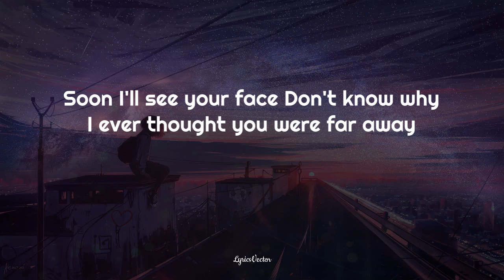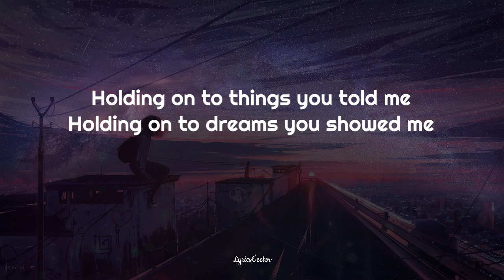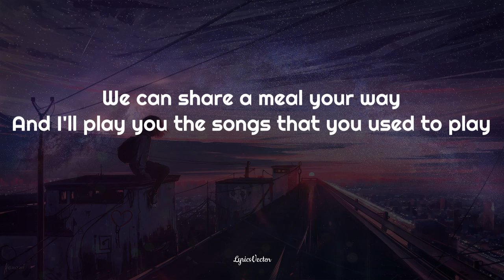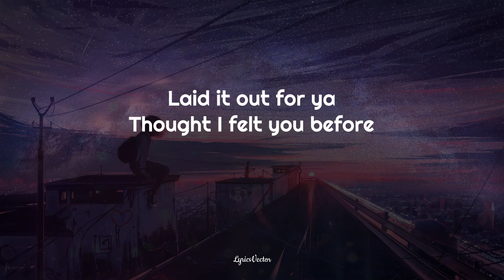Kehlani - Altar (Lyrics) 🎧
Now Playing! 🎧
Song:  Altar
Artist: Kehlani

Here it. See it. Live it.
Play 🎧 this Music 🎶 with LyricsVector where MusicLyrics lives on!

Every Subscribers, Likes, Views and Comment are GREATLY APPRECIATED and will always be Thankful for all the Support 🤗